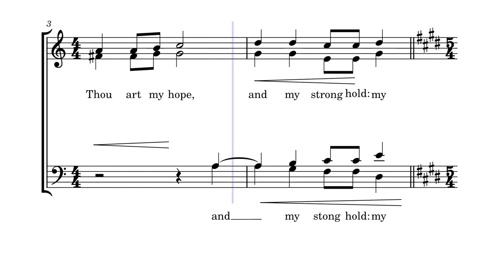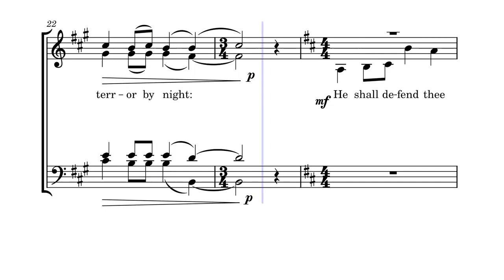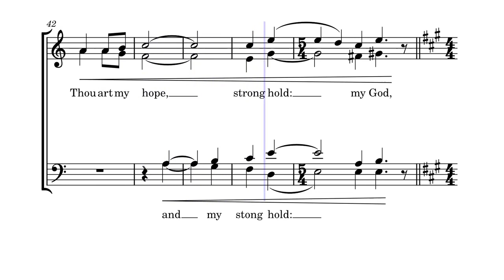Anthem 10 - I will say unto the Lord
Psalm xci